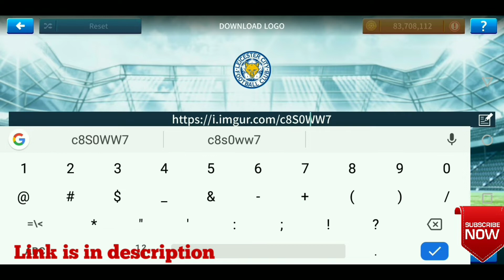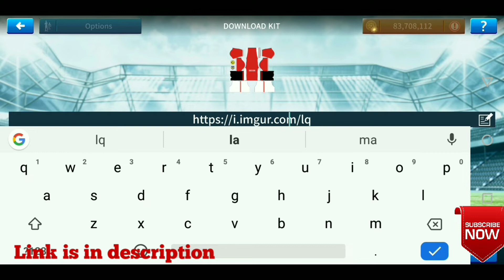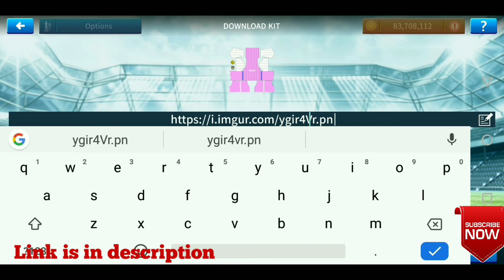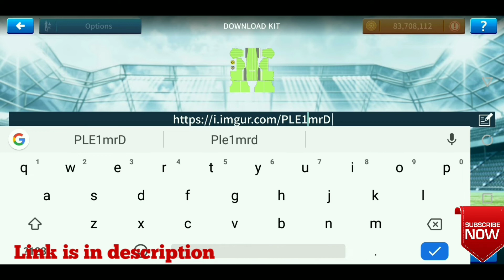Dream League Soccer 2019 How To Import Borussia Dortmund Team Kits & Logo 2019/2020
Gadget:
Borussia Dortmund Jersy
Borussia Dortmund Cap

Hacking file -